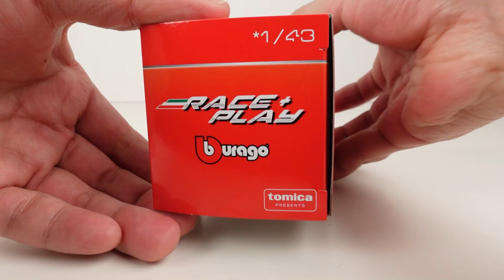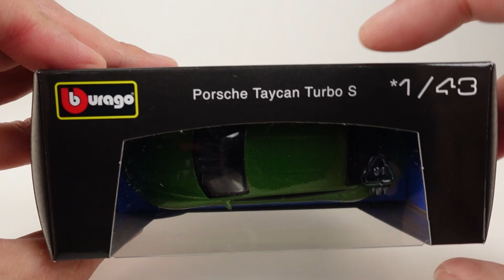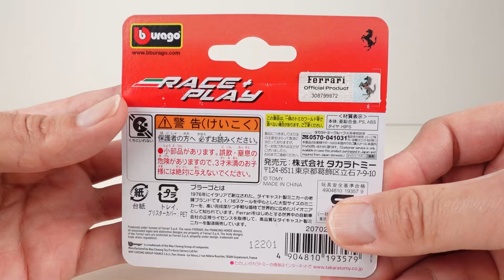トミカ ブラーゴ 開封レビュー フェラーリ モンツァ SP1、ポルシェ タイカン、フェラーリ ローマ、アキュラ NSX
トミカブラーゴの新作・新車両コレクションの開封レビュー。
フェラーリ モンツァ SP1
ポルシェ タイカン ターボ S
フェラーリ ローマ
アキュラ  NSX